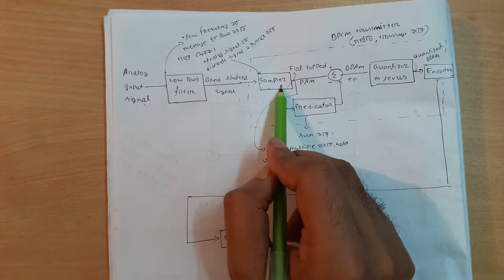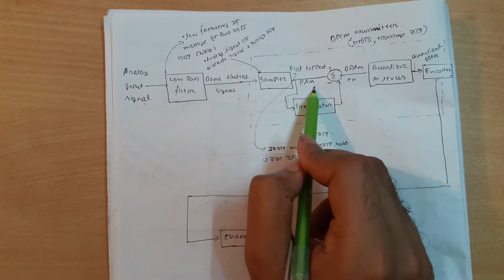Differentiate pulse code modulation( DPCM)- 2, transmission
Differentiate pulse code modulation( DPCM)- 2, Diagram of DPCM example of big figure, sampling, Quantizing in Bangla